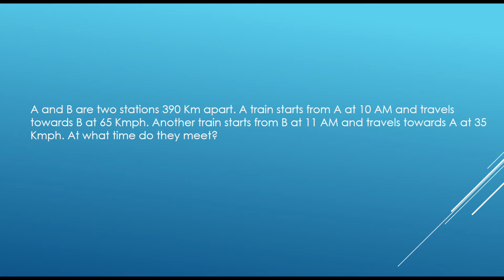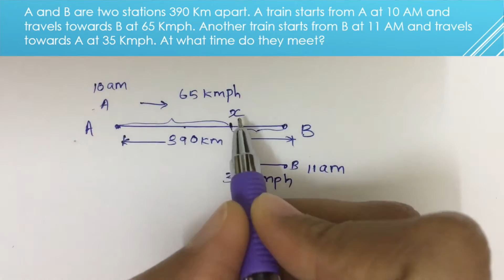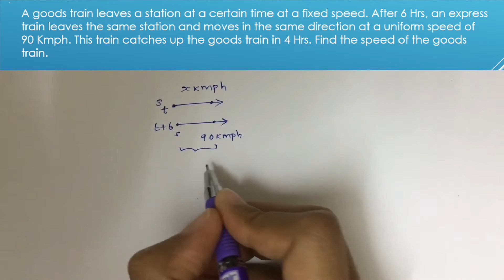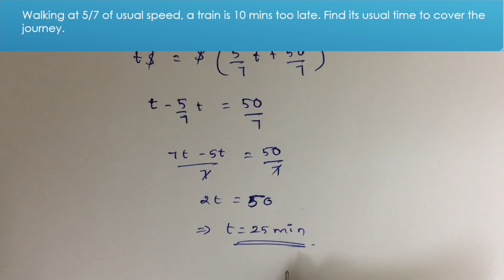02 Tamilboomi - Learn RS Aggarwal Aptitude Without Formula - Time & Distance #2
Tamilboomi :: R.S Aggarwal Aptitude Training

This chapter focuses on Time & Distance - Part 02